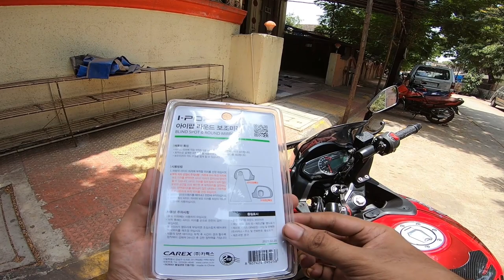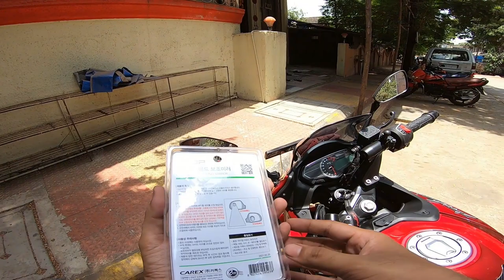Budget BlindSpot Mirrors on Pulsar F250 | Best place to install? | हिन्दी #49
A short video on installation of Blind-spot mirrors.